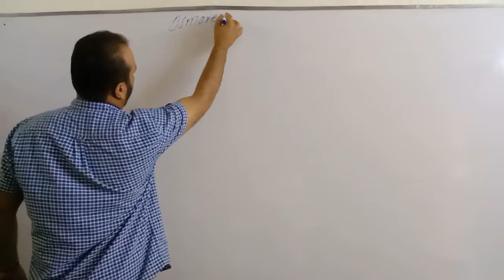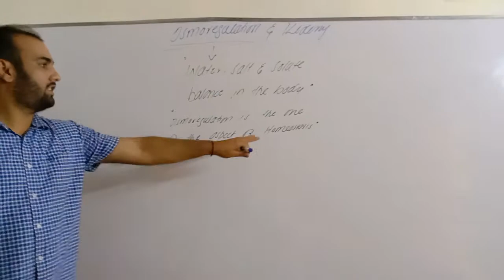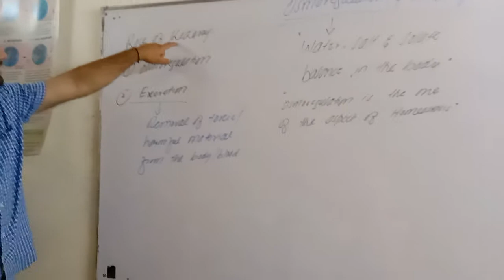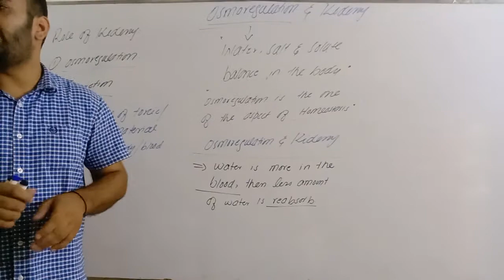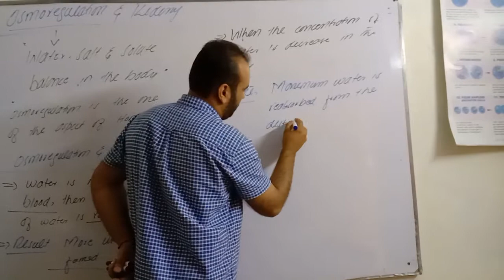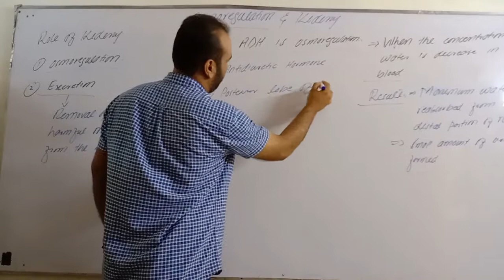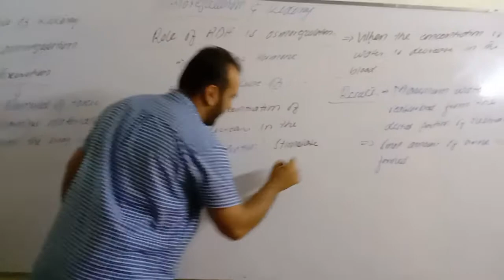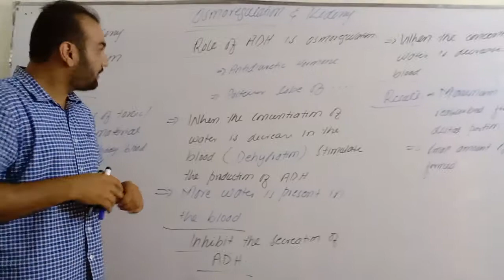Role of Kidney in Osmoregulation. Biology Class 10th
Kidney and Homeostasis